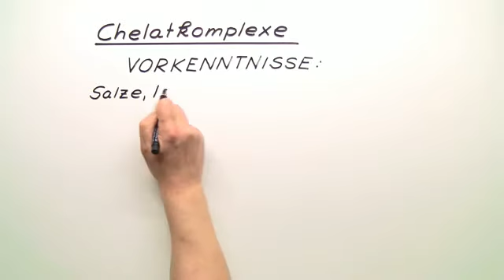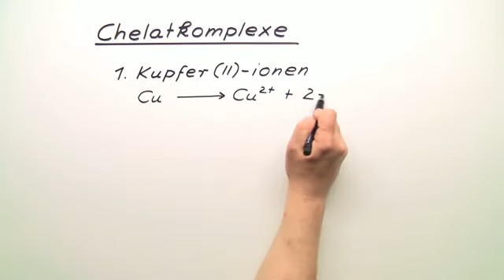CHELATKOMPLEXE FÜR MEDIZINER | Chemie | Anorganische Verbindungen – Eigenschaften und Reaktionen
Im Video Gut erklärt: Chelatkomplexe geht es um:
* Chelate in der Medizin
* Chelatoren Chelatkomplexe
* Chelatliganden komplexieren
* Zentralatome koordinative Bindung
* stabiler Chelatkomplex Entropieabnahme
* Aminosäuren bilden mit Schwermetallen
* unlösliche Fällung Niederschlag
* Chelatometrie Schwermetallvergiftung
* Proteine Blut Eiweiße
* Morbus Wilson Kollagen
* Chemie
* Anorganische Verbindungen – Eigenschaften und Reaktionen
* Komplexchemie
* Kollagen
* Chelatkomplexe
* Fe2++
* Glykosaminoglucane
* RNA